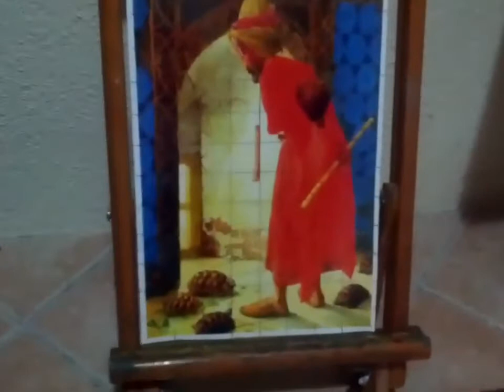Bir zamanlar "resim yapmak"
Facebook dışında birkaç anımızda burada olsun.2009 ve 2014 yıllarında gitmiş olduğumuz İSMEK kurslarının katkılarıyla Çağdaş ile yaptığımız amatör çalışmalarından bazılarının yapılış aşamalarında çekilmiş fotoğraf ve videolar.